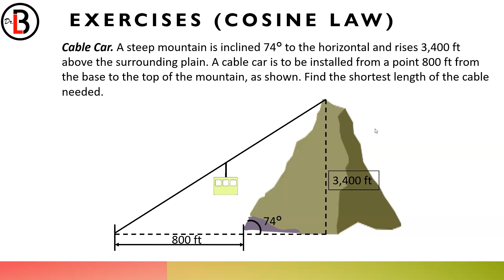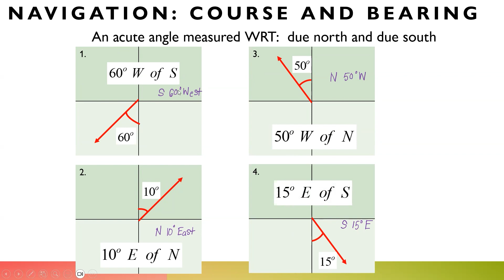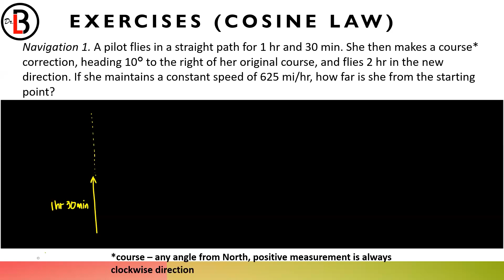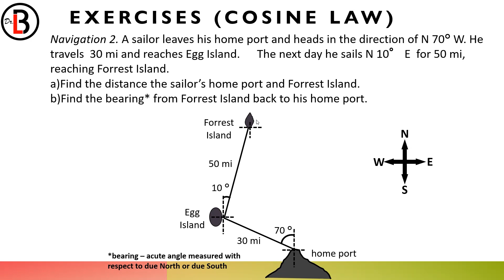Solutions to Oblique Triangles